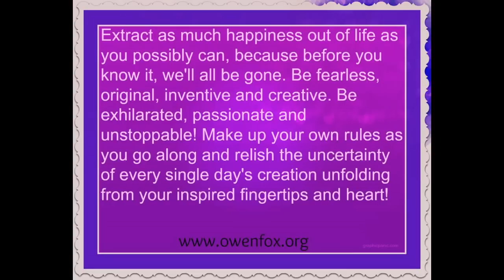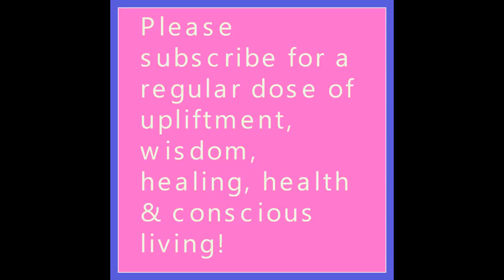Thank You For Your Love & Support - Owen fox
1 to 1 LIFE COACHING/MENTORING with Owen & GROUP/RELATIONSHIP COUNSELING With me and my partner Sally

Love Thyself
Know Thyself
Be Thyself

Namaste & love,
Owen!